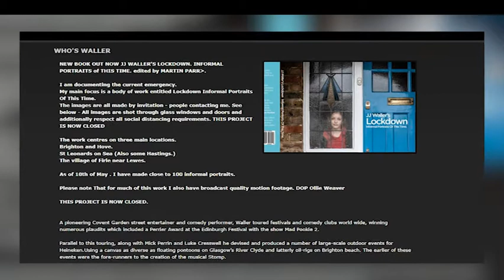The Vote with Mark Walker - JJ Waller on his Lockdown photographic Album!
Latest TV News Editor, Mark Walker, speaks to the photographer, JJ Waller, about his new book of photos chronicling the lockdown amongst households in the city. We also hear about JJ’s favourite photographs. JJ Waller spent a lot of time during lockdown visiting households to try and document these unprecedented times and tells Mark about his unique experience.